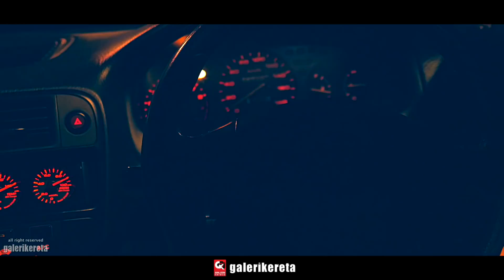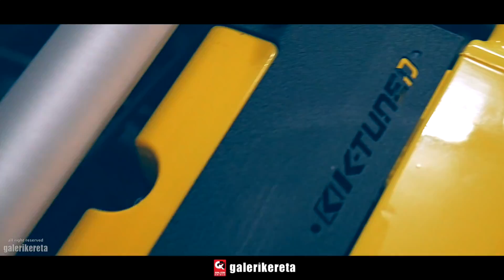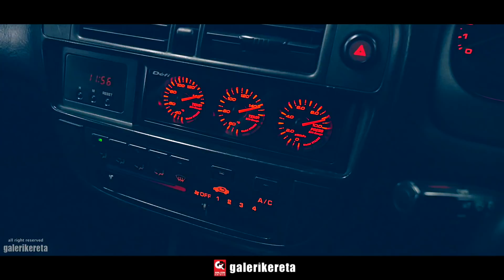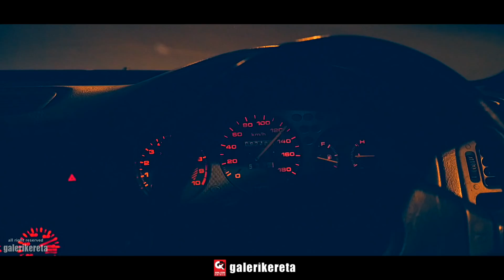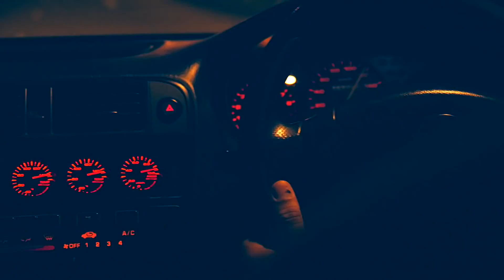Civic EK Kswap K20 by RM Garage - Vtec ON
Honda Civic EK Kswap K20 by RM Garage - Vtec ON. Thanks to RM Garage for the invitation.